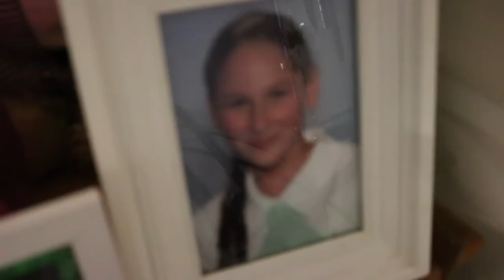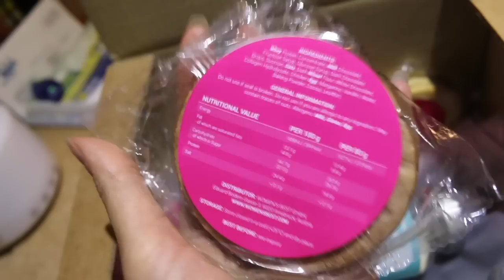VISITING GRANDMA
hey guys :)

my nose VLOG will be up next!!! xxx